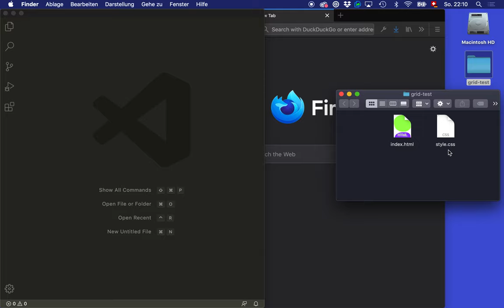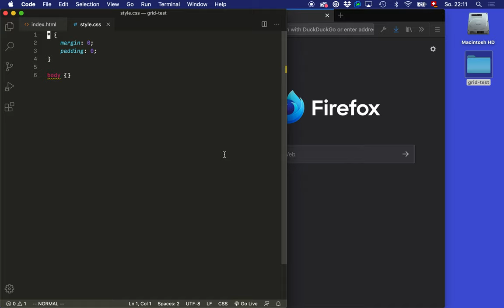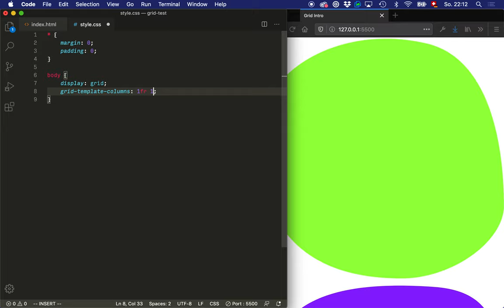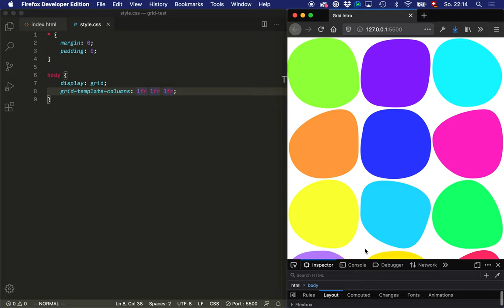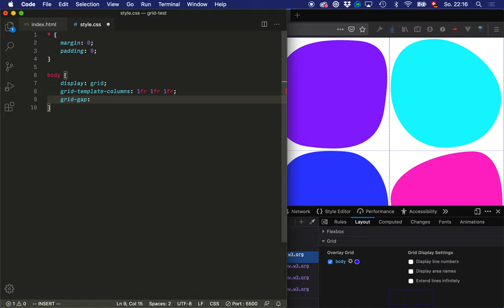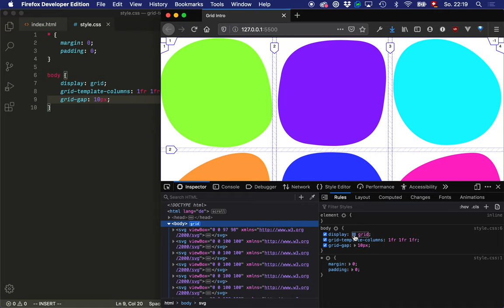CSS Grid: Dev Tools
Die Developer Tools von Firefox haben ein paar nützliche Funktionen für das Arbeiten mit CSS Grid.